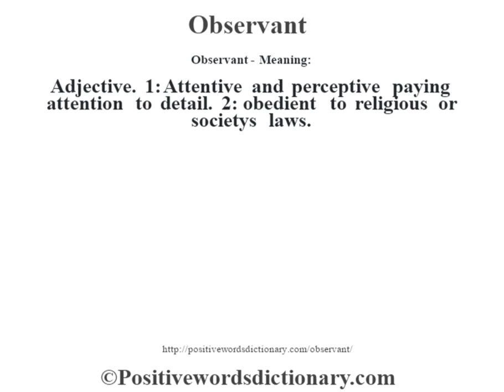Observant definition | Observant meaning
Observant definition. Find out the meaning of Observant and the meaning of many other positive words at positivewordsdictionary.com